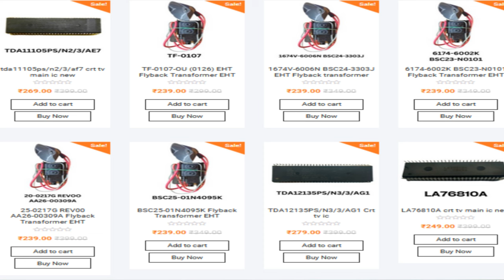CRT TV New Motherboard Price in India | CRT TV Parts buy online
In this video, I will tell you about the crt tv new motherboard price in India. Also I will tell you where you will buy crt tv parts online at a very cheap price. If you are a new tv technician this channel and this video will help you understand the repairing tips, tricks, and how to grow to repair businesses and earn more money. To learn more about Crt tv parts, watch this video till the end.